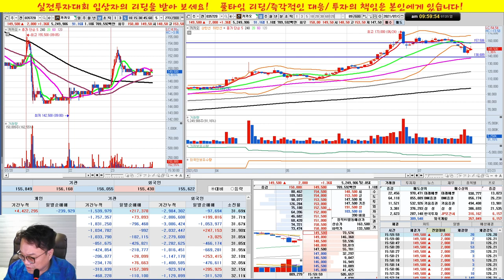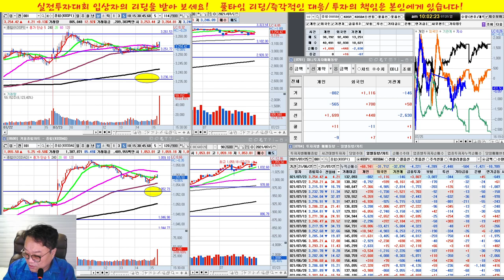아모레G, HMM, 카카오, 자이언트스텝, 알체라/실전투자대회 입상자 닥터케이의 주식방송/21/07/25